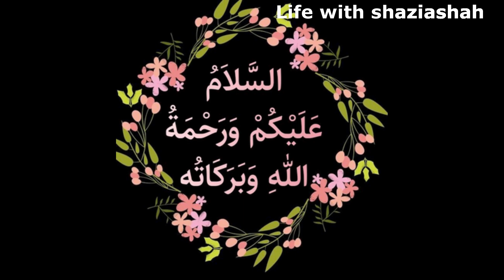Puranay zamanay mai DRACULA ka wajood kya waqi ? \ A true story from history \history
life with shaziashah
life with shaziashah \lifewithshaziashah \ @LIFEWITHSHAZIASHAH \ @zamanaghary
True horror story in HINDI |Story telling in Hindi |A horror story |Life with shaziashah\story
bhoot kahani
bhoot kahani cartoon
bhoot kahani in hindi
true haunted story
haunted stories
bhoot bangla
bhoot kahaniya bhoot kahaniyan
bhoot kahani story
bhoot kahani new
bhoot kahani chudail
real bhoot on cctv camera
real bhoot story
real bhoorea bhoot wala
dracula story in hindi
dracula story in urdu
dracula story
dracula story in islam
dracula stroy real
Chicken Yakhni Pulao Recipe |pulao rice
GOLDEN FRUITY PULAO RECIPE || Beef pulao || Afghani beef pulao recipe ||  pulao kaise banata hain